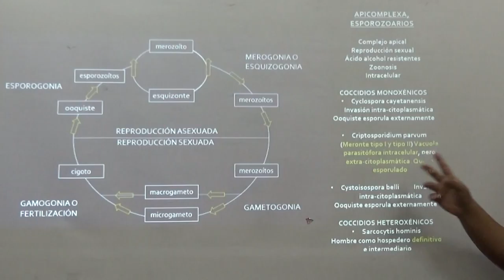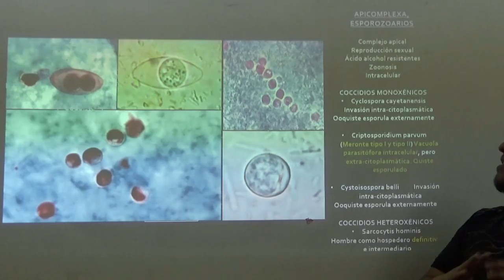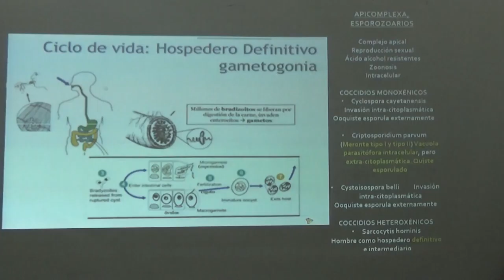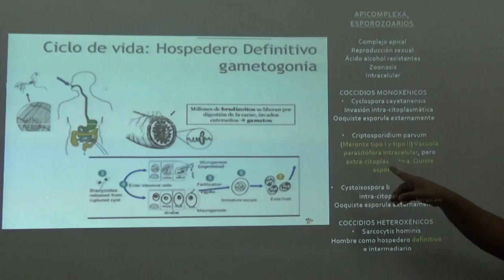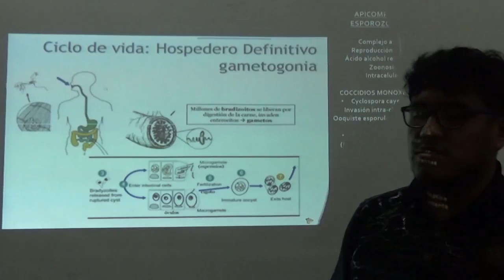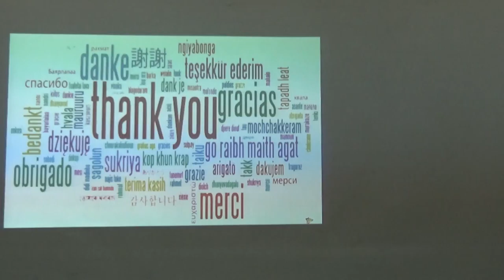Parasito introductorio P3